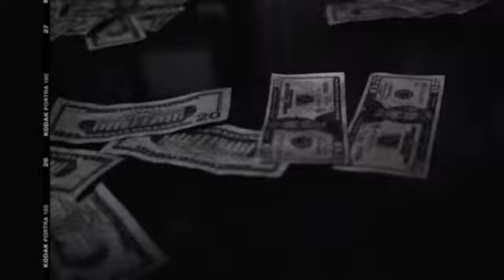BBS Boys Detroit Show #020